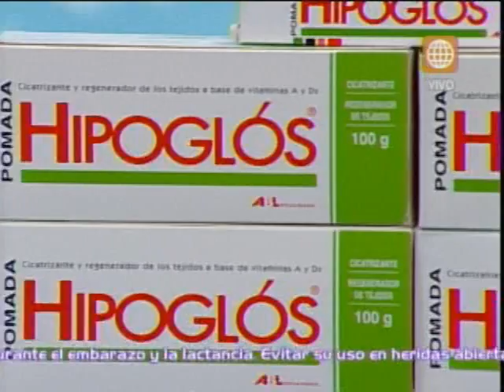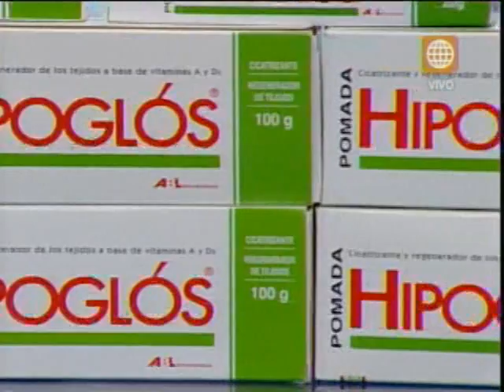Angie Arizaga presena nueva línea de ropa en Dos sapos, una reina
Angie Arizaga presentó su nueva colección de ropa en Dos sapos, una reina.